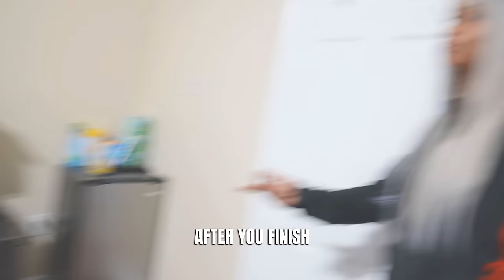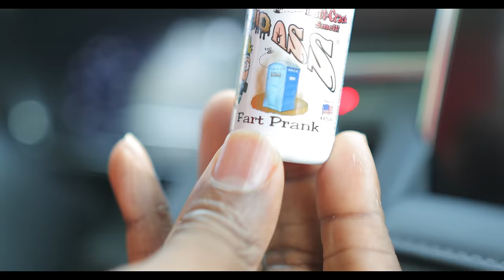PRIDEFUL DAD IS MEAN To FAMILY, He LIVES TO REGRET IT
Rude DAD IS MEAN To FAMILY, He LIVES TO REGRET IT

FOR INSTANT UPDATES FOLLOW THEIR SOCIAL MEDIA BELOW:

BABY ELI - ElijahWMil
JUJU - YvesJujuMil
LAYLA - LaylaJoyMil
QUEEN - IamQueenBeast
BEAST - aBeastlife

NOTIFICATION SHOUTOUT:
3. BE ONE OF THE QUICK ONES TO COMMENT